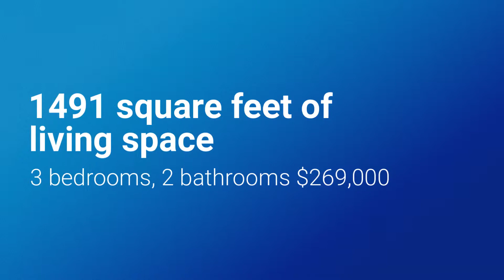265 S 68Th Ct, Springfield, OR 97478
Price Improvement !!!

Well cared for Thurston home with great views of the surrounding trees and mountains. Large deck with a built in hot tub, fenced yard with raised garden beds, RV parking, wired for surround sound. This home has it all!